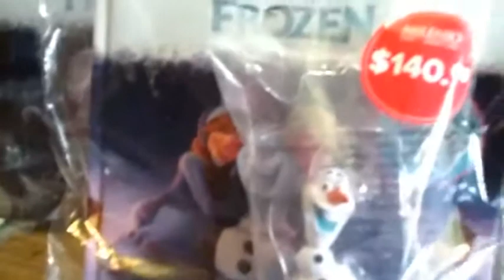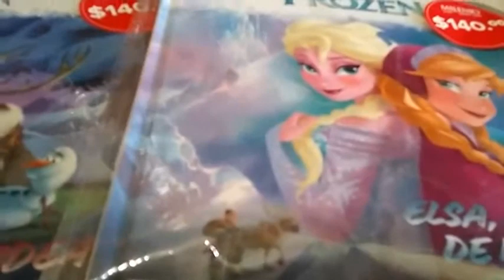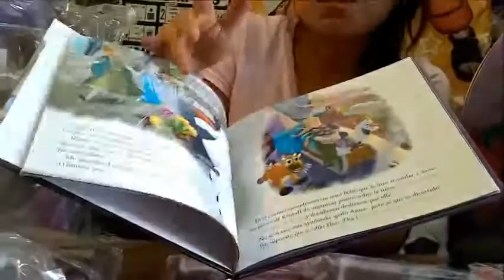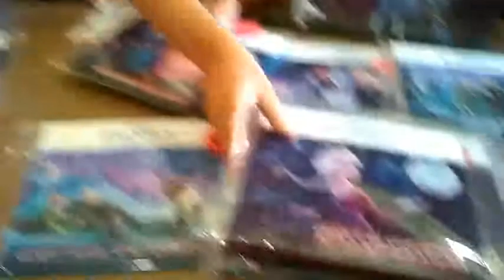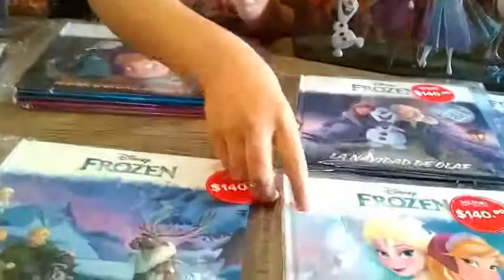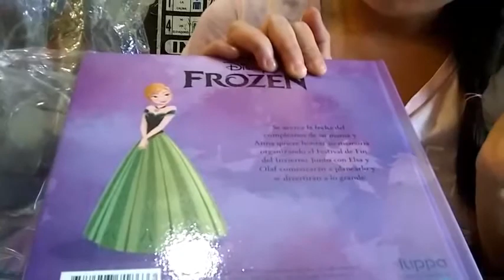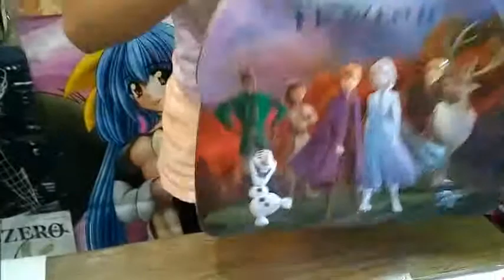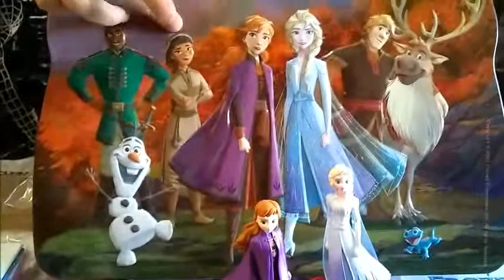Colección Frozen II entrega 8 Anna y el festival de fin del invierno - Milenio CDMX - Unboxing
¡Ahora podrás tener en casa toda la increíble magia de Arendelle con esta extraordinaria colección! Frozen II❄️
¡Ahora con tus voceadores Milenio! Del 8 de abril al 14 de abril, encuentra el Libro "Anna y el festival de fin del invierno" + Figura de Anna.😃
 Encuéntrala también en nuestra pagina de Facebook 👉🏻